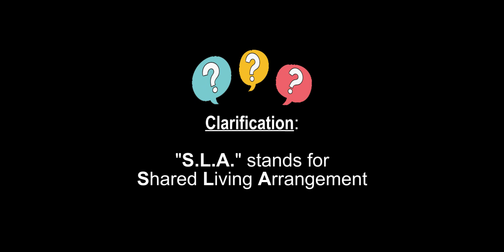"S.L.A."?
One of the 50+ questions that audience members asked during the RI DD Quarterly Community Forum on Monday, November 16th.

We will be sharing all of these FAQ, along with additional information about some of the topics discussed at the forum on our

Hope to see you there. Keep speaking up, peeps!